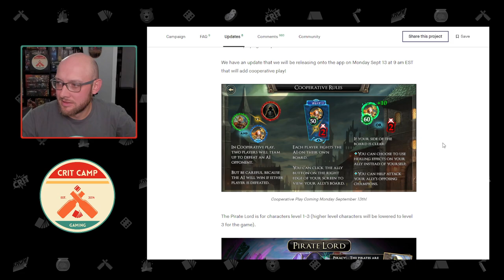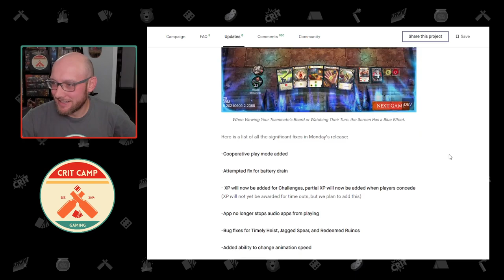Hero Realms Digital - Cooperative Mode First Plays! - Crit Camp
We dive into "Hero Realms Digital" from Wise Wizard Games to try out the newly released Cooperative Mode with special guest camper Bill_I_Am! Lets see if we can take down this infernal Pirate Lord!

Intro - 00:00
First Game - 07:21
Second Game - 57:45